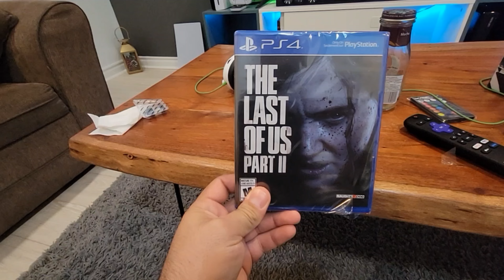Last of us 2 unboxing for Ps5